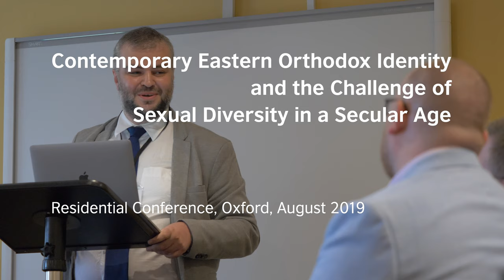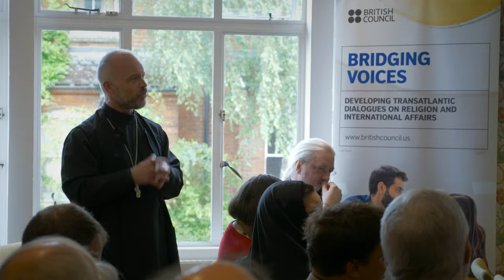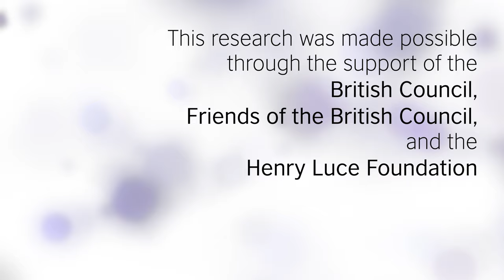Fordham- Exeter Bridging Voices Conference 2019 -- Short Video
In August 2019, the Exeter-Fordham Bridging Voices project titled "Contemporary Eastern Orthodox Identity and the Challenges of Pluralism and Sexual Diversity in a Secular Age" gathered some fifty scholars from across the globe at a conference in Oxford, UK. Participants brought a diversity of professional expertise and experience, and represented a range of academic disciplines including theology, philosophy, church history, and canon law, and fields within the natural and social sciences. Orthodox clergy from multiple jurisdictions, LGBTQ+ activists, and clinicians were in attendance. A small number of ecumenical observers from the Church of England and the Catholic Church also took part.